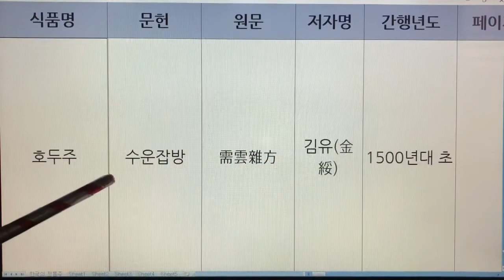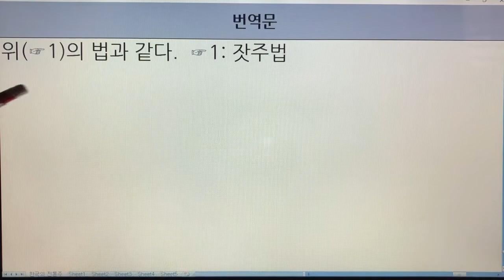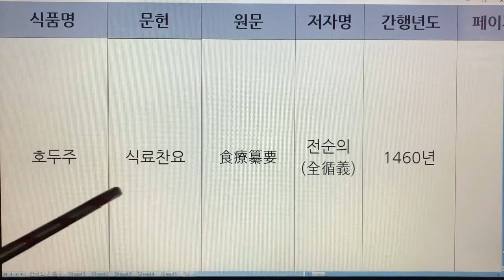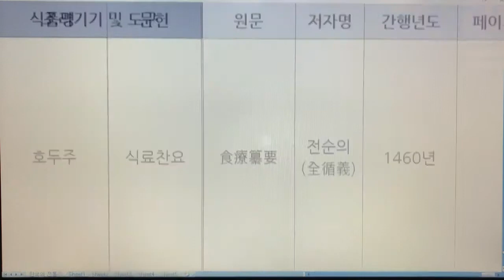한국 전통주(Korean Alcoholic Drinks) 260. 호두주 - 수운잡방, 산림경제, 고사신서, 식료찬요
1. 전통술 커버이미지 : Korea Traditional liquor로 표시함.
  2. 이미 묶음 영상으로 올렸던 전통술 제목에는 Korea Traditional Sake로 표기함.
  3. 이번에 올리는 각각의 전통술에 대해서는 Korean Alcoholic Drinks로 표기합니다. 범위가 더 넓은 의미로 한국 알콜음료로 적용했습니다.

- 7인치 이상의 태블릿, 노트북, PC 모니터에서 시청하시길 추천드립니다.